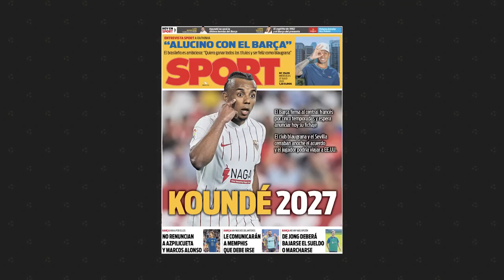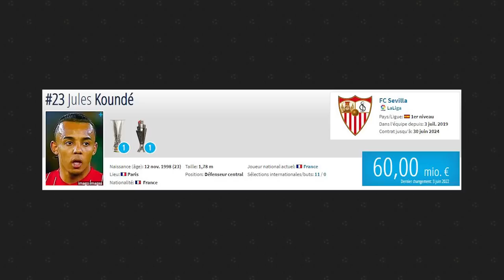🔥 Pourquoi Koundé peut incarner l’avenir du Barça ?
Le fabuleux mercato du Barça se poursuit avec un transfert de choix : celui de Jules Koundé en provenance de Séville ! Longtemps courtisé par Chelsea, l’international français prend néanmoins la direction du FC Barcelone qui est prêt à poser une sacrée somme sur la table pour s’assurer d’un renfort de qualité et d’avenir pour sa charnière centrale.

Reste que le Barça est déjà bien doté numériquement en centraux : Araujo, Piqué, Eric Garcia, Mingueza, Umtiti, Christensen… Le nombre ne fait pas la qualité ou la disponibilité, il y aurait à redire sur ces deux critères concernant quelques noms, mais en tout cas le Barça affiche clairement ses ambitions. Doubler tous les postes et mettre en place une saine émulation au sein de l’effectif entraîné par Xavi.

Reste que Jules Koundé est un jeune défenseur central, malgré la grande expérience accumulée à Séville, et qu’on peut s’interroger sur le futur âge de la charnière barcelonaise. Dans tous les cas, vu le talent de Koundé, on peut se dire qu’économiquement le deal ne présente que très peu de risques.

00:00 Introduction
01:16 Un transfert extrêmement disputé
03:13 L’état de la défense centrale au Barça
07:43 L’analyse de Jules Koundé
16:00 Koundé, un transfert à lecture double